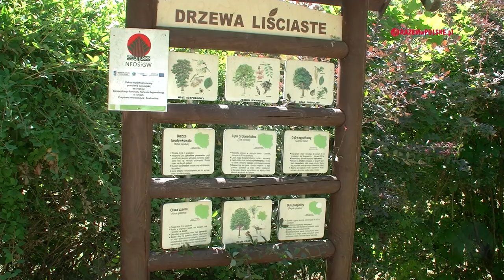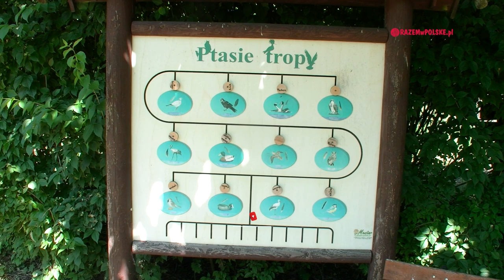NARWIAŃSKI PARK NARODOWY - CO WARTO ZOBACZYĆ. PODLASIE ATRAKCJE. KŁADKA WŚRÓD BAGIEN, SCHRON RAGINIS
KŁADKA WŚRÓD BAGIEN, RUINY SCHRONU RAGINISA, GRODZISKO OKOP, NARWIAŃSKI PARK NARODOWY
Niedostępne szuwary🌾, bagna i mokradła, krajobraz porównywalny jedynie z Amazonią👣. To jedyne miejsce w Polsce, gdzie możecie przekonać się czy bagna wciągają🙌 oraz poczuć się jak mityczny Tezeusz🐃 poruszając się wśród wodnego labiryntu. Usłyszycie także niesamowitą opowieść o Polskich Termopilach 🤕 rozsławionych przez szwedzki zespół metalowy. Zapraszamy do obejrzenia filmu 📽

The official video clip for Sabaton's "40:1", taken from the album "The Art Of War"